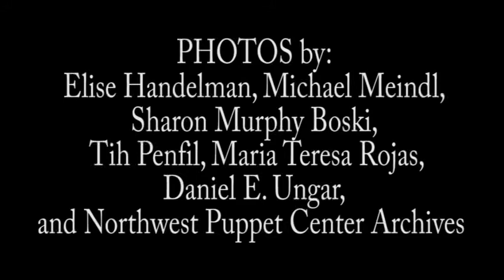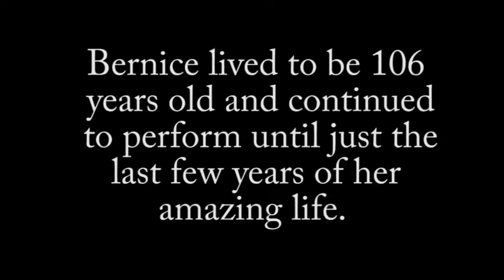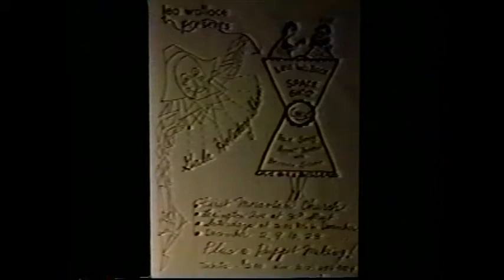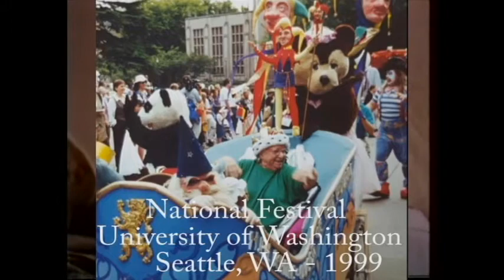QUEEN of POTPOURRI REVISITED: A tribute to the amazing and talented Bernice Silver. 2020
This is a revised version of the 1994 original PofA video by Elise Handelman, Bob Nathanson, and Norman Gibson.  Enjoy an interview and some performances of the amazing Bernice Silver.  See the moment when she was crowned THE QUEEN of POTPOURRI.